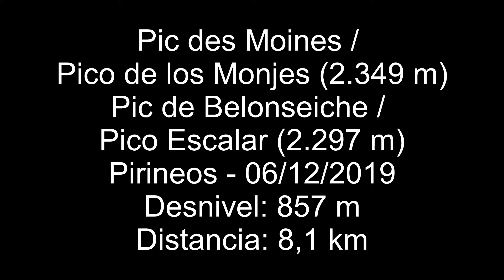Pic des Moines / Pico de los Monjes y Pic de Belonseiche / Pico Escalar con esquís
Pic des Moines / Pico de los Monjes y Pic de Belonseiche / Pico Escalar desde Astún en esquí de travesía, Pirineos.